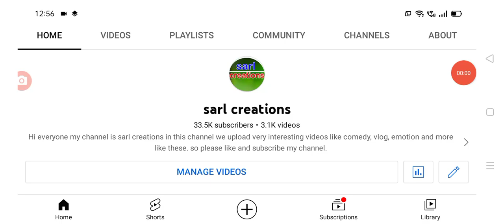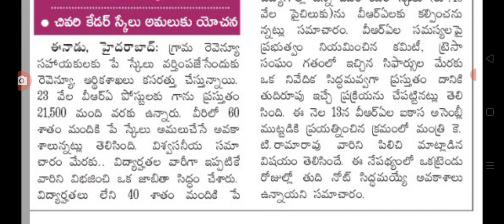ఉద్యోగులకు పే స్కేల్ పై సూపర్ న్యూస్ good news for employees in Telangana.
hello everyone today update is TS government latest update on employees salaries latest update .@sarlcreations